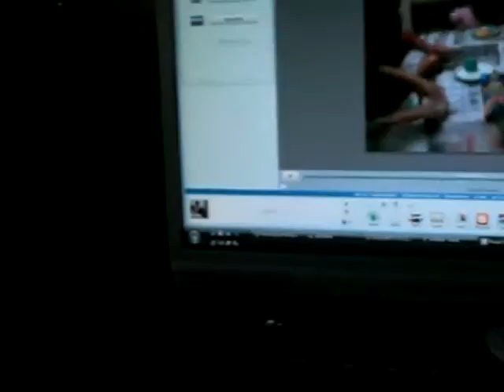T-kun's dough.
3 years boy watched and learn
how to play the face game.
It was so funny when I saw his
biiig dough on his fore head. lol